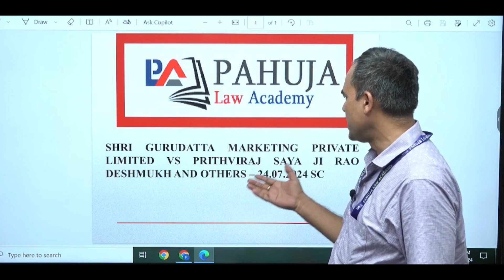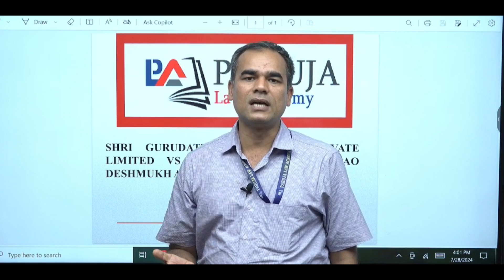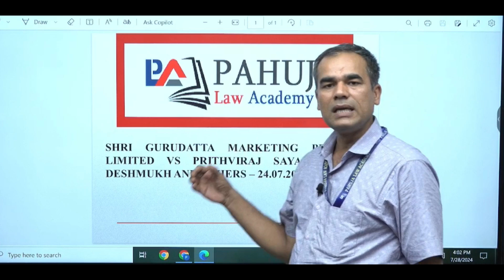Shri Gurudatta Sugars Marketing Pvt. Ltd. Vs. Prithviraj Sayajirao Deshmukh & Ors.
Judiciary Aspirants Best Judiciary Coaching in Delhi - PLA

judiciary preparation
judiciary courses
Judiciary Coaching
judiciary preparation
judicial exam
pcsj exam